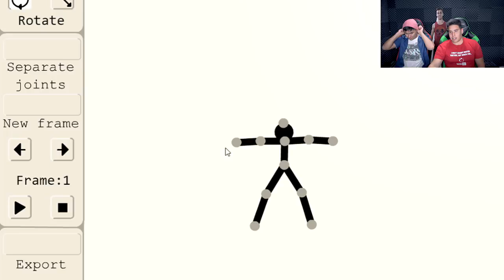Breaking Into The Bank!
In this Game Time episode we played Breaking Into The Bank. Watch as the worlds worst bank robbers try to break into a bank. As usual anthony try's using tal's long neck, Micheal try's to use every gadget he could think of , while tal just stands there and look pretty.